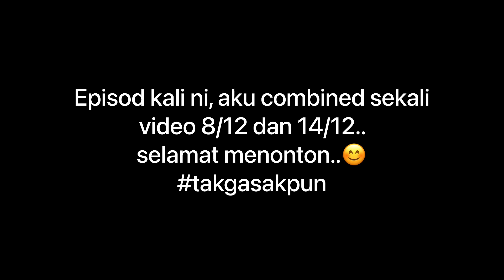KOLAM 1 KG DELEK | MJ PENCURI TERHEBAT | PRE-ORDER T-SHIRT PERIKANAN NASIONAL | V#-40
Assalamualaikum guys..
berjumpa lagi kita kali ni..
video kali ni aku combine sekali 2 video..
hari yang berbeza..

PRE-ORDER T-SHIRT PERIKANAN NASIONAL
LENGAN PENDEK - RM 25
LENGAN PANJANG - RM 30
4XL dan 5XL tambah RM 5

whatsapp je 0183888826 kalau berminat ye..